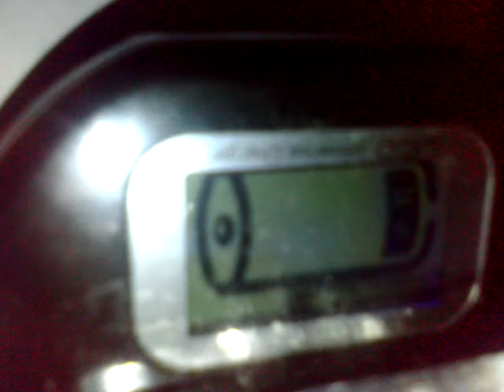CARGADOR UNIVERSAL UNIVERSAL CHARGER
VIDEO SENCILLO COMO COMENZAR A USAR CARGADOR UNIVERSAL